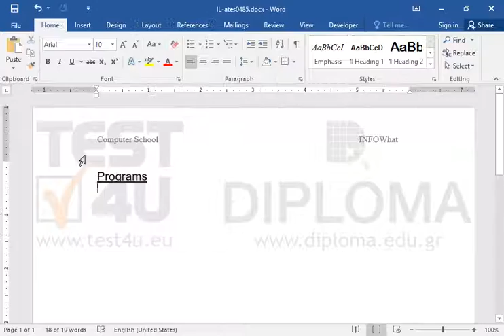Delete the table of the current document.